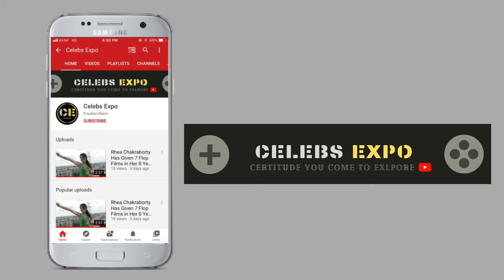😂No Tension! Ananya Panday Looks So Chill After Liger FLOP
Thanks.